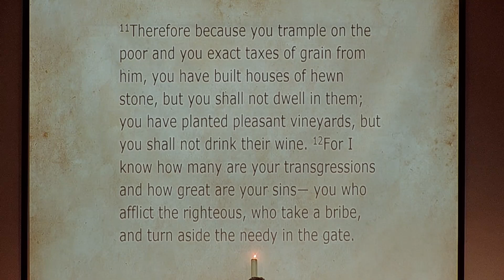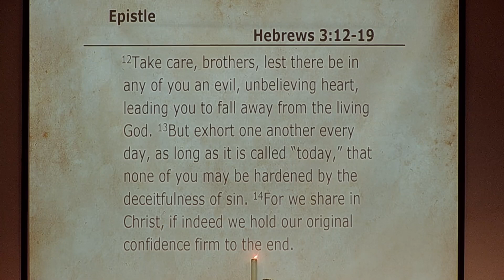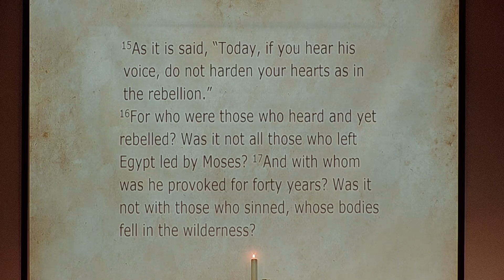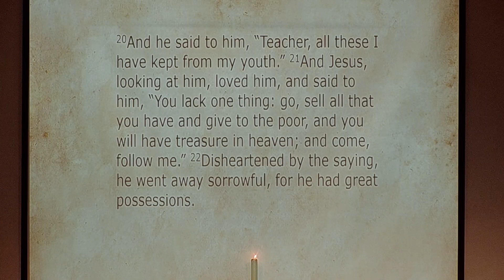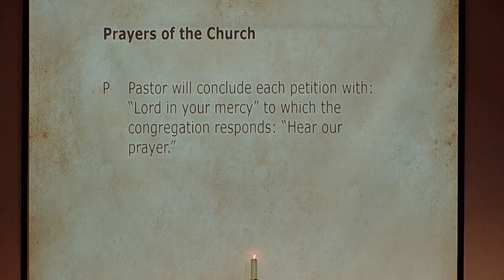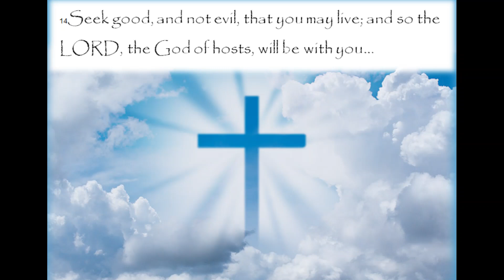October 13, 2024, As Long As It Is Called "Today"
Service consists of scripture readings, sermon, prayers of the church, and notices